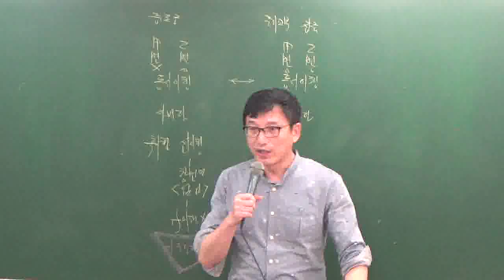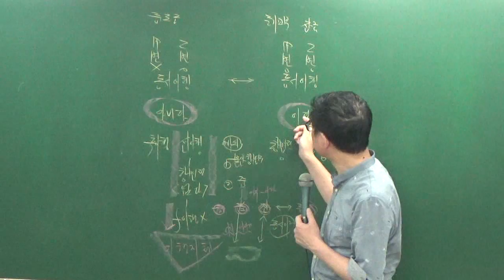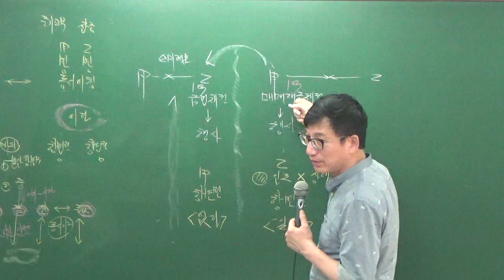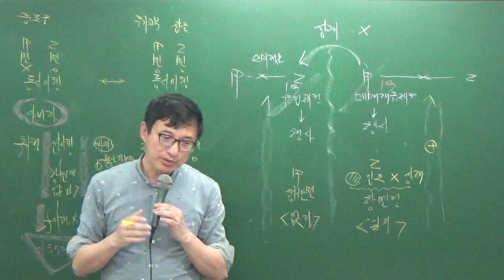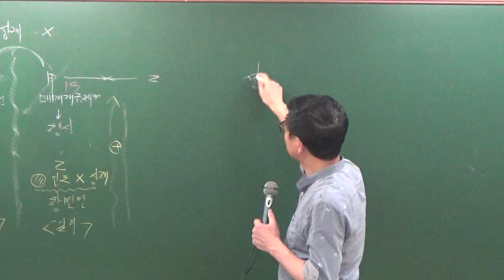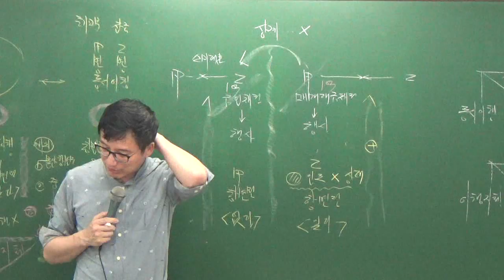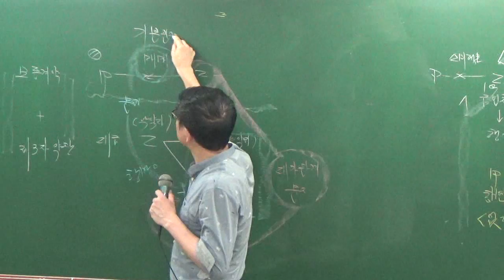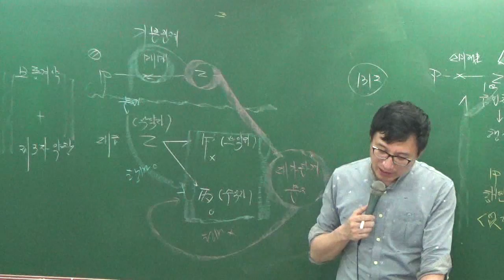민특8-24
8월문제풀이과정